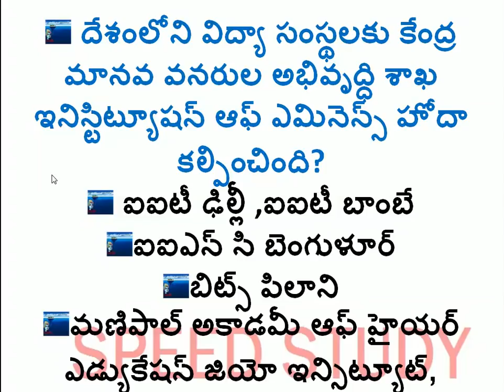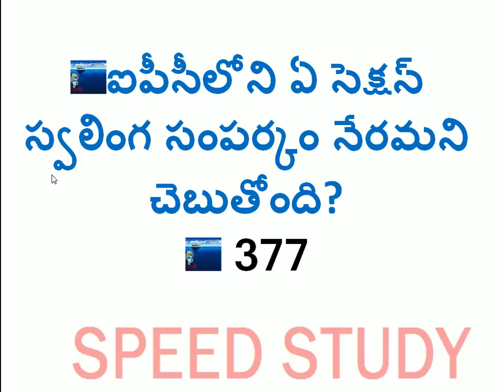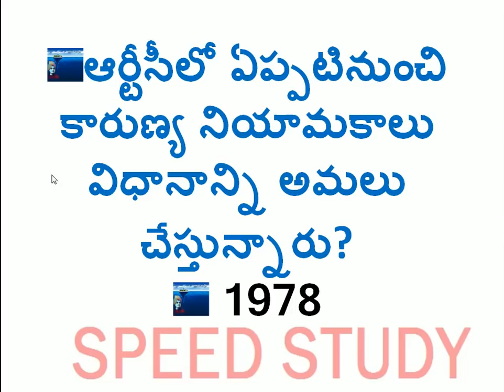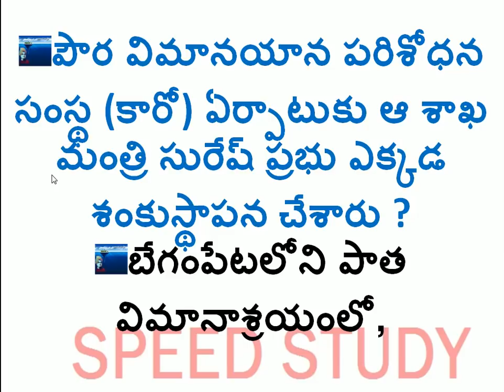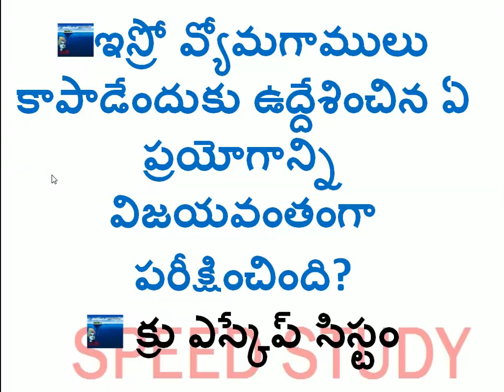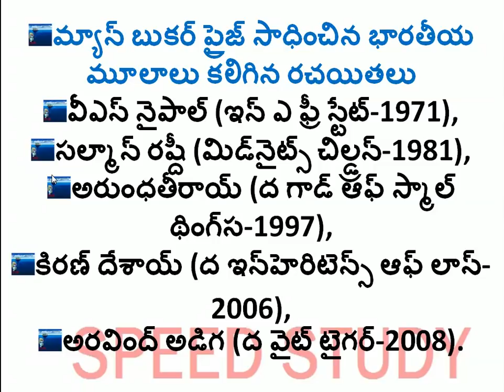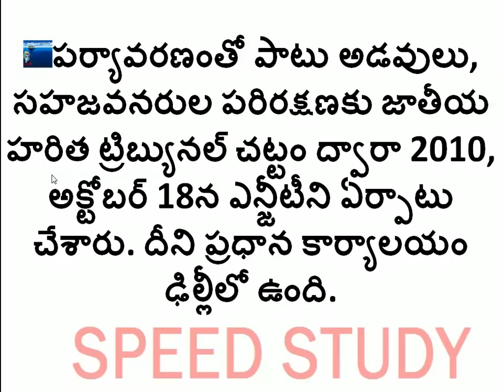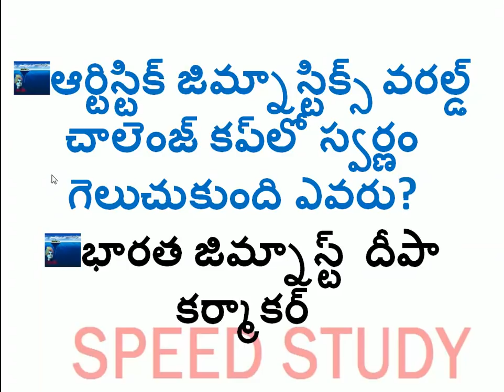july current affairs 2nd week in telugu